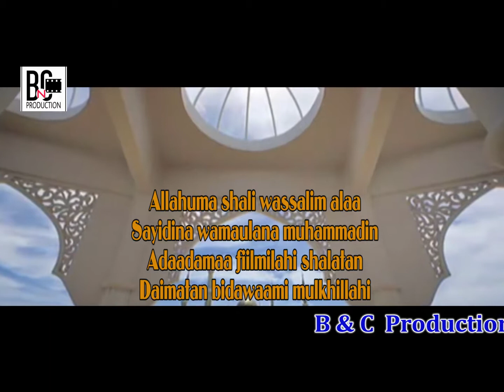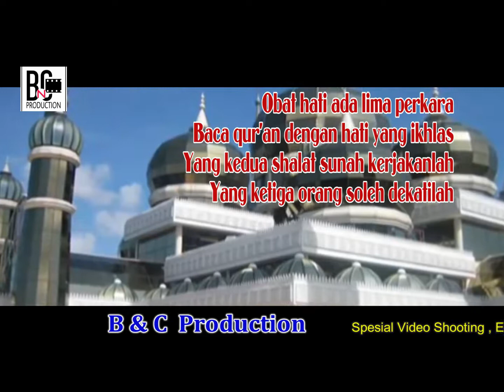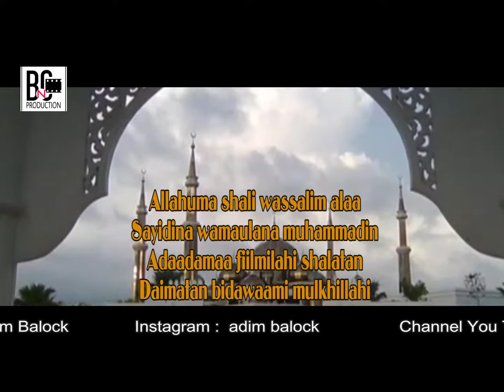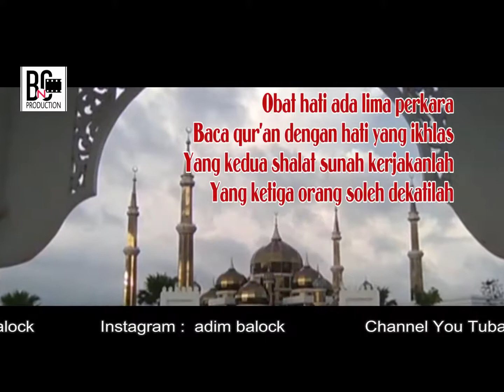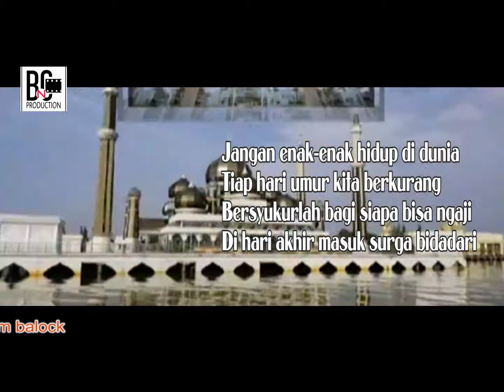Cicih'S - Tombo Ati - Official Video Lirik